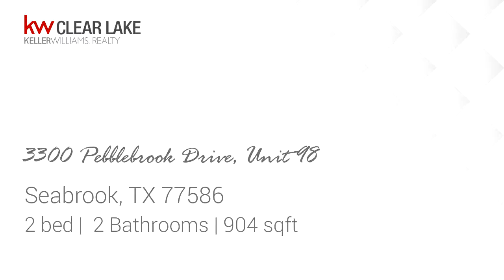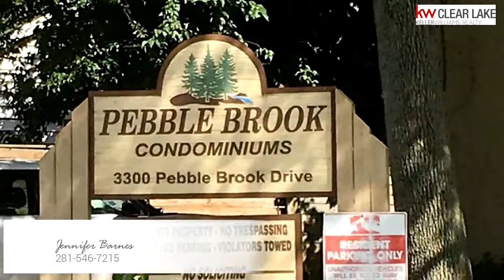Residential for sale - 3300 Pebblebrook Drive, Unit 98, Seabrook, TX 77586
No flooding in this pretty condo! It is located in an established neighborhood looking out to tennis courts and pool. This cozy condo is very clean, has many updates, and is located in a highly rated school district. The condo sits on the edge of the beautiful neighborhood of El Lago Estates. There are two parks and hiking trails within walking distance.

Bedrooms: 2
Bathrooms: 2
Square Feet: 904
Price: $1,100

11/05/2019 10:57:03 pm

Last modified: